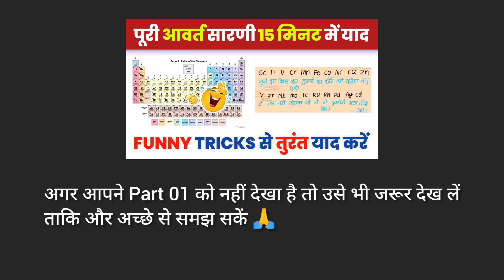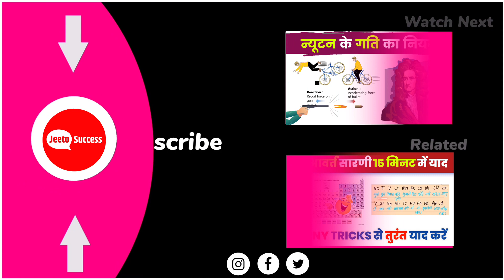118 तत्वों का परमाणु क्रमांक 5 मिनट में याद करें | Periodic Table Learning Tricks